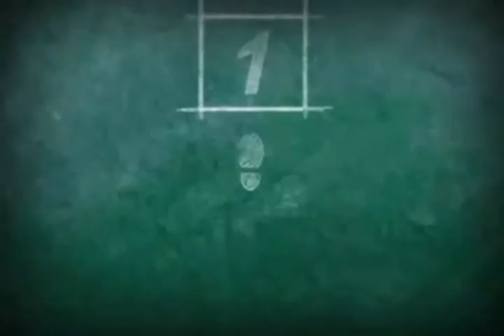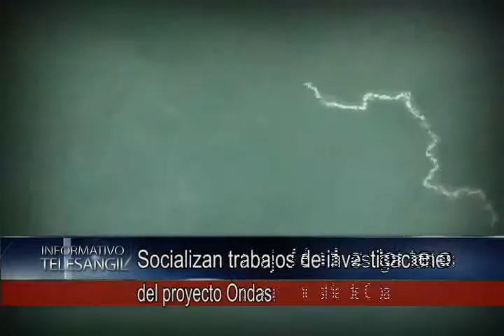Socializan trabajos de investigaciones del proyecto Ondas